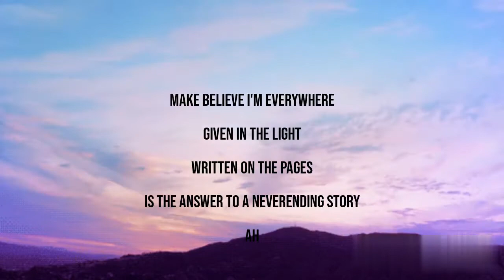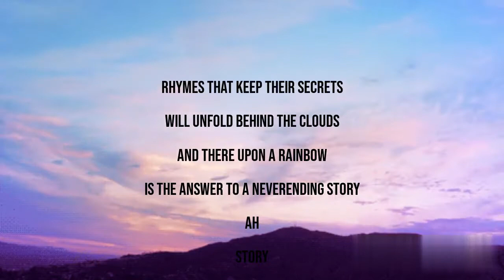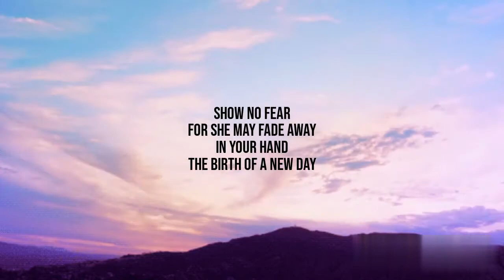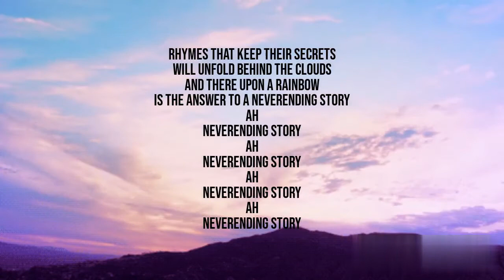Limahl- Never-ending story